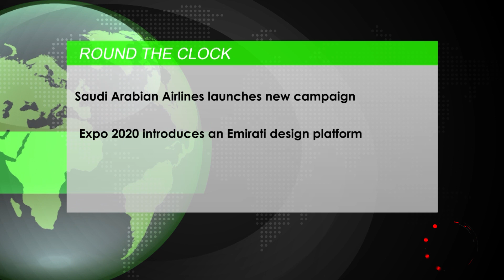Traveltvmiddleeast.news Middle East Episode 348( Sep 12, 2021)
In this episode TravelTVMiddleeast.News focuses on:
dnata Travel shares their recent findings on the outbound travel market
Tourism Veteran Nasir Jamal Khan highlights key emerging destinations
Nirvana Travels witnesses more demand for Beach properties
 Saudi Arabian Airlines launches new campaign
Expo 2020 introduces an Emirati design platform
Qatar Airways organises a six-day sale to London
We Interviewed
EMILY JENKINS,  Head of Leisure UAE,  dnata Travel
NASIR JAMAL KHAN, Chief Executive Officer, Al Naboodah Travel
LINA BASSAM, Chief Executive officer, Nirvana Over The World